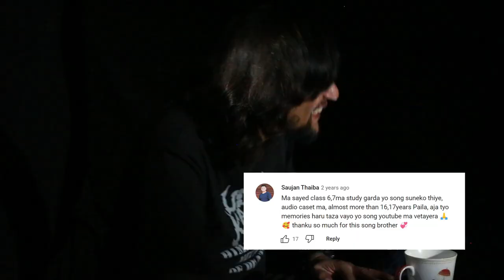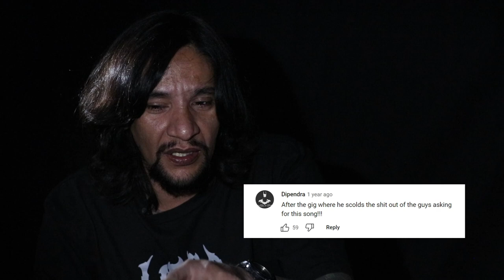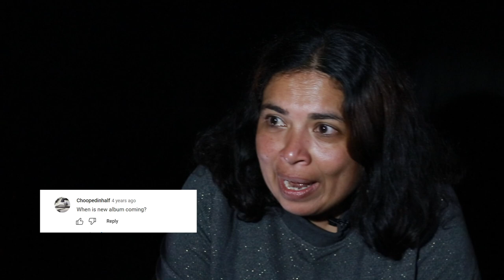Conversation - with Sunil Dev Pant of Ugrakarma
Metal Musician / Scientist / World Traveller Sunil Dev Pant of Ugrakarma talks to Filmmaker / Activist Pooja Pant.